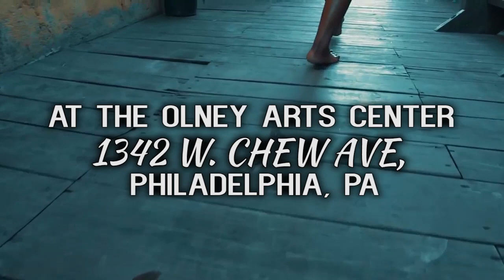Mackerel out Ganggoolie new single, Pant son still WIN, Lutan fyah interview AT IRAWMA Award 2019